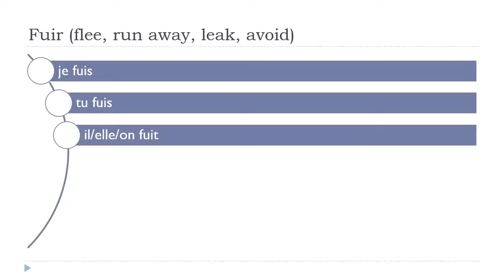Ndinodzidza Furenchi = Fuir # Indicatif Présent